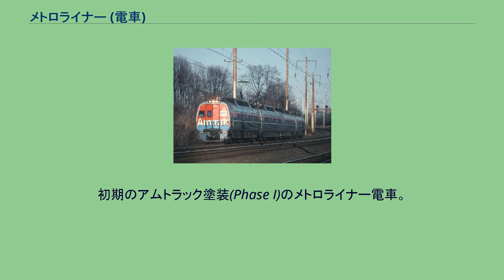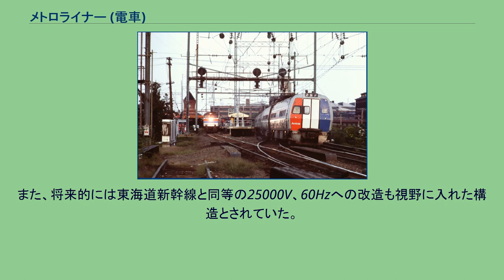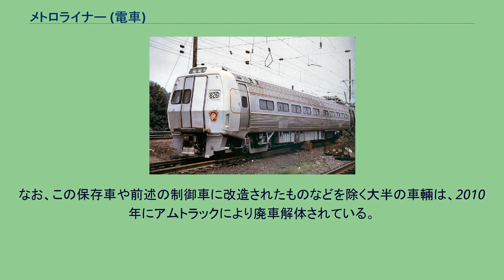メトロライナー (電車)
メトロライナー (Metroliner) は、アメリカ合衆国の電車。
1969年に運行を開始した高速列車「メトロライナー」に投入され、ニューヨーク - ワシントン間を最高速度190 km/hで走行した。
1980年代に電気機関車牽引列車に置き換えられたが、それについては別項で扱うものとし、本項では電車について述べる。
メトロライナー電車の車体設計は、アムトラックが1975年に導入したアムフリート客車にも取り入れられた。
初期のアムトラック塗装(Phase I)のメトロライナー電車。
（右手前、1977年） 電車としては晩年のメトロライナー。
（Phase II塗装、1980年） ペンシルバニア鉄道により導入が計画され、試運転もおこなわれていたが、同社がニューヨーク・セントラル鉄道と合併してペン・セントラル鉄道となった後の1969年1月16日に営業運転を開始し、ペン・セントラル鉄道の破綻後は1971年からアムトラックに引き継がれた。
アメリカ東部のメガロポリス地域（ボストン - ワシントン間）では、第二次世界大戦後は自動車と航空機、特に自動車が交通の主流となって鉄道は衰退したが、メガロポリス内の陸上輸送手段を自動車のみによるのは不可能であり、また、1964年に日本で東海道新幹線が開業し、東海道メガロポリスの交通機関として成功を収めたこともあり、アメリカでも鉄道が再評価された。
その一環として開発されたのがメトロライナーである。
しかし、メトロライナー投入後も全体としてはアメリカの鉄道事業は斜陽化し、メトロライナーの運用もペン・セントラル鉄道からアムトラックに移った。
1980年代に入ると車両の故障が頻発し、電車列車は退役、メトロライナーの名は電気機関車牽引の客車列車に引き継がれた。
それも2000年にアセラ・エクスプレスの登場により運行を縮小、2006年には廃止された。
この列車は11000V、25Hzの交流電源による電車で、各形式とも片運転台の電動車からなり、6両を基本として2両単位での増減が可能であった（但し電気的には各車両で完結しており、国鉄新性能電車のような電動車ユニットを組んでいたわけではない）。
そのためもあって、車体は新幹線0系のような流線型ではなく、一般の電車と同様の箱型をしていたが、最高速度253 km/hを記録している（新幹線0系の原型となった試験用1000型は256 km/h）。
なお、設計最高速度は257 km/hとされていた。
更に、ボルチモア - ウィルミントン間を区間平均速度150.1 km/hで走行したが、これは1970年代半ばの段階ではイギリス・フランス・ソ連などの最高速列車を上回り、東海道新幹線の「ひかり」に次ぐ世界第2位の記録であった。
また、将来的には東海道新幹線と同等の25000V、60Hzへの改造も視野に入れた構造とされていた。
等級は2等級制で、日本のグリーン車に相当する「メトロ・クラブ」車と日本の普通車に相当する「メトロ・コーチ」車で構成されていた。
また、「メトロ・コーチ」車の一部にスナックバーがあり、そこが供食サービスの基地となっていた。
車内には間接照明が用いられ、座席は航空機のようなリクライニングシートを備え、また列車電話の設備も備えていた。
制御車に改造された、メトロライナーの先頭車。
メトロライナー電車の一部は、メトロライナー運用から外れた後で電装解除や正面を警戒色とするなどの改造を受け、プッシュプル運転用の制御車となり、現在も一部のアムトラック客車列車の後端に連結されて活躍を続けている。
ペンシルバニア鉄道博物館で保存されている860号車 上記「スナックバー」を有する一両(860号車)が、概ね原型の内外装によりペンシルバニア鉄道博物館にて保存されている。
なお、この保存車や前述の制御車に改造されたものなどを除く大半の車輛は、2010年にアムトラックにより廃車解体されている。